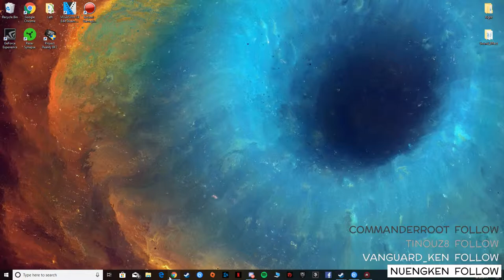Have a Problem with my Mouse